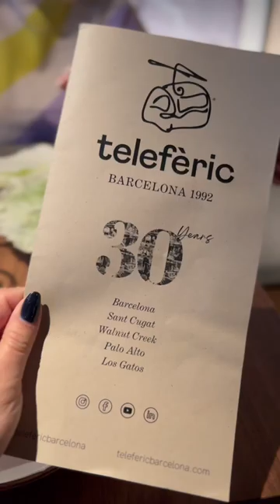Telefèric Barcelona in Palo Alto CA. 10/10 Delicious!